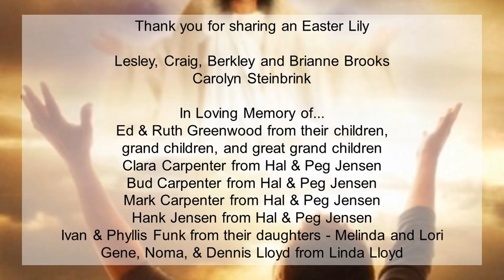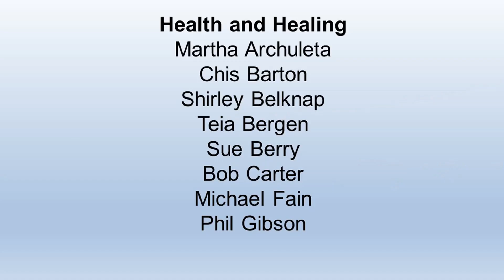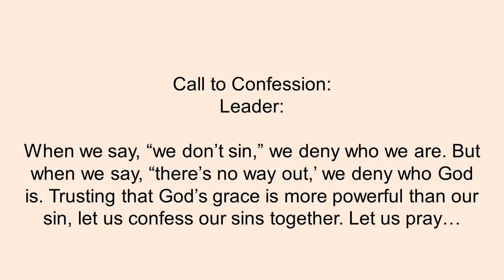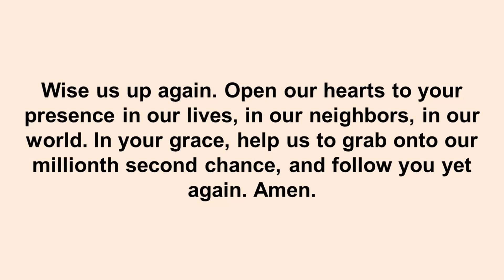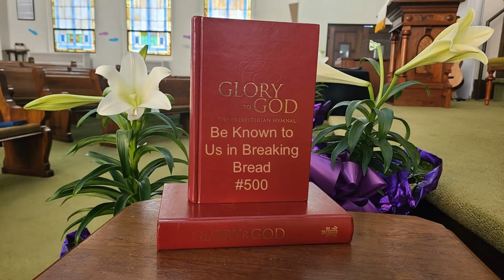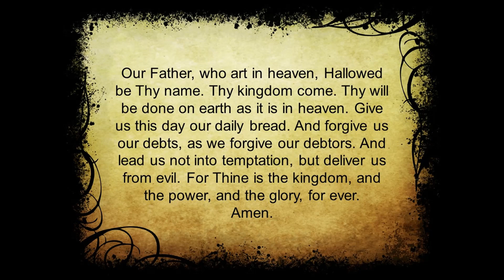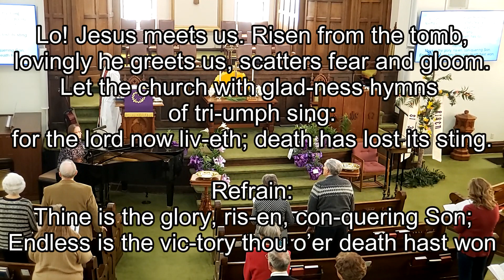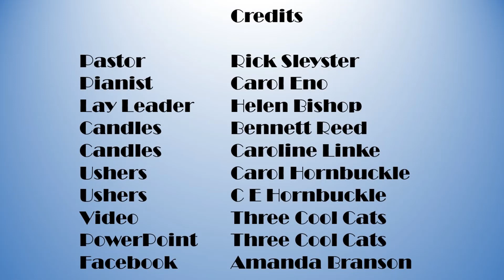First Presbyterian Church Services April 23, 2023